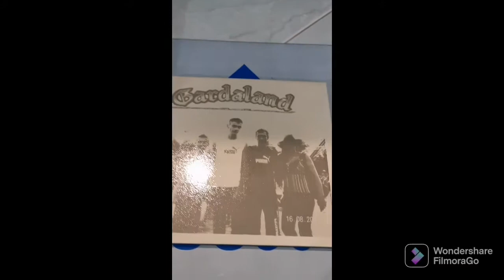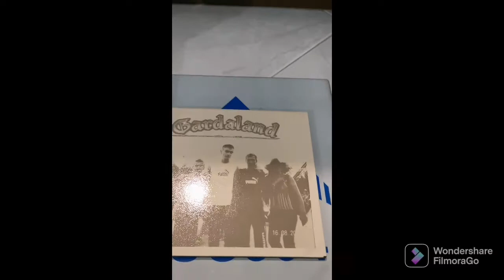16 februarie 2022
CNC larer. atomstak a10 pro,, foto creata pe faianta "20/20 cm